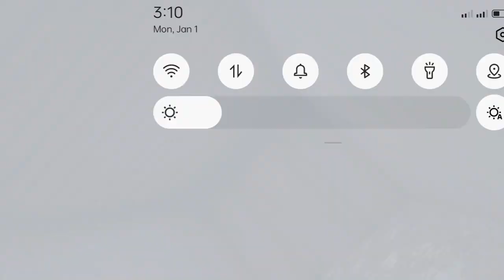Granny Chapter Two ll Boat Escape 2024 ll Muntasir's Youtube world ll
Granny Chapter Two ll Boat Escape ll Bangla Gameplay

granny 2 boat escape
granny chapter two escape
granny full gameplay video
granny bangla